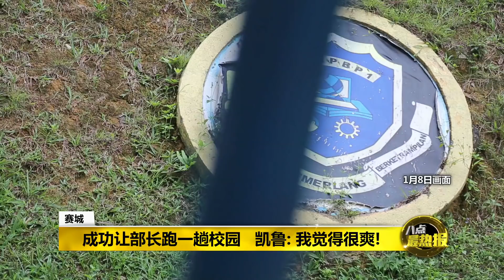八点最热报 09/01/2020 挑起拆灯笼风波 土权副主席：我赢了！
挑起拆灯笼风波的土著权威党副主席莫哈末凯鲁，今天被通讯及多媒体委员会传召录口供。他在现场向媒体比出代表胜利的V手势，指自己成功以一封信，让内阁在开会时提起他的名字15次，还出动7位部长特地跑到学校去重新挂上灯笼。